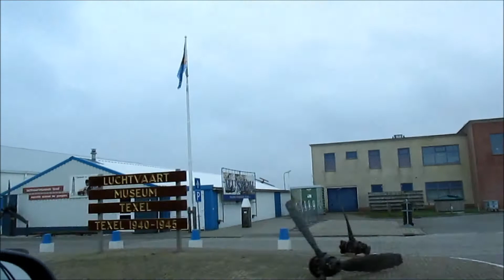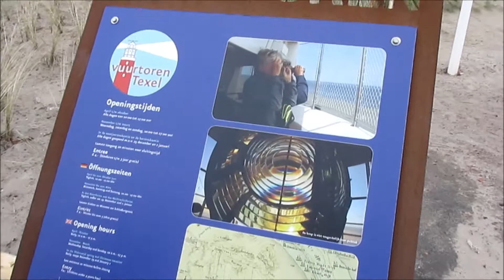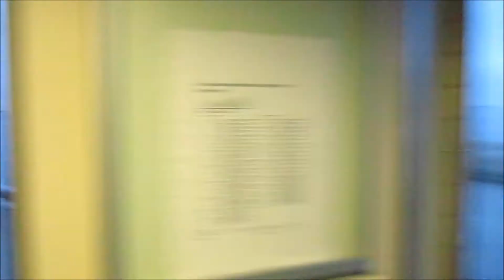В Европу самостоятельно: Нидерланды. март 2015 года. день четвёртый. ч. 5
fotodorogi.ru